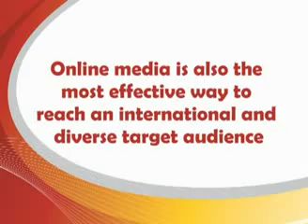Is marketing on Social Media effective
Social Media is being used by more and more businesses who choose to take their marketing campaigns online, or even incorporating their traditional marketing campaigns with their online presence.